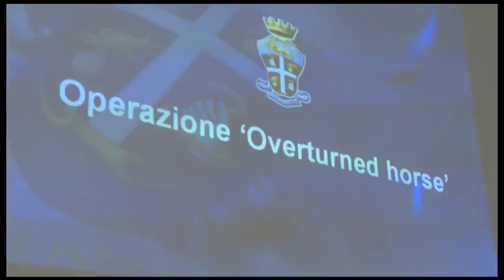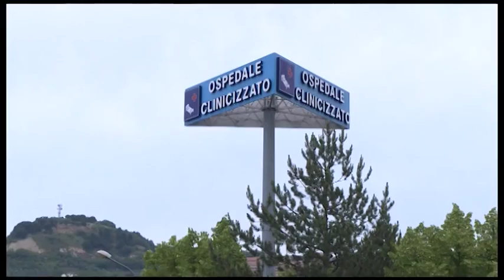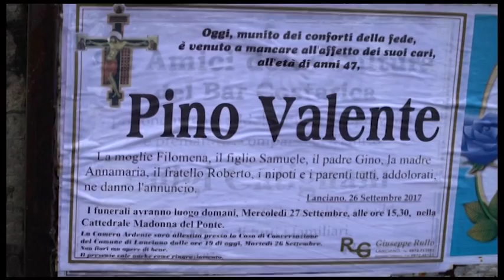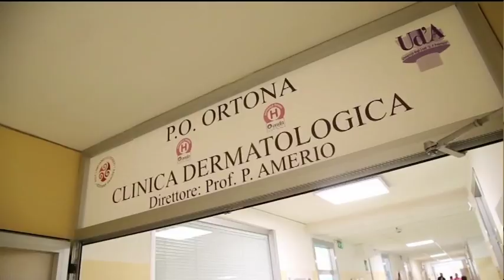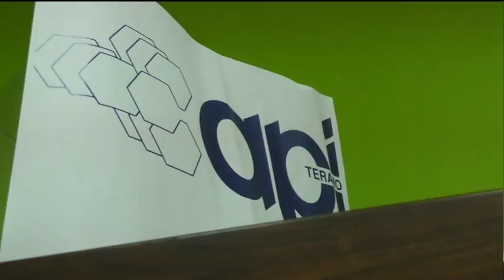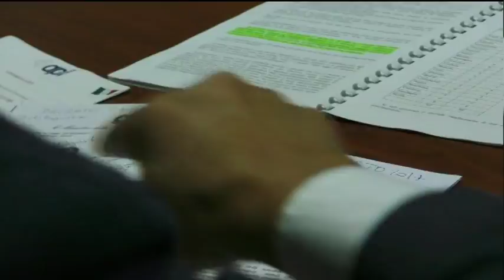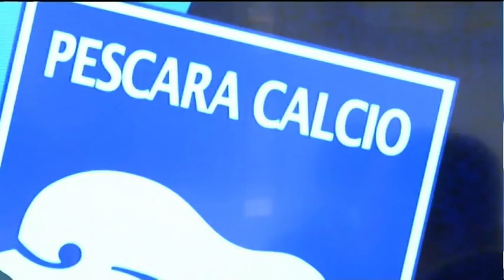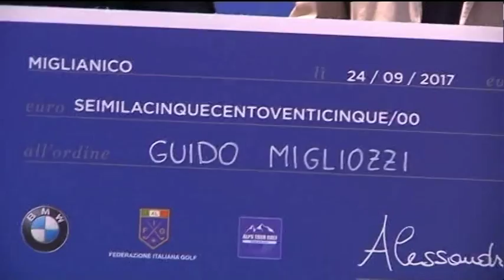TgSei Edizione della notte Martedì 26 settembre 2017